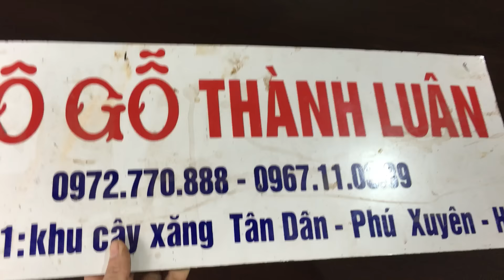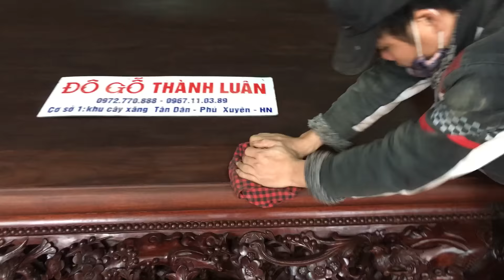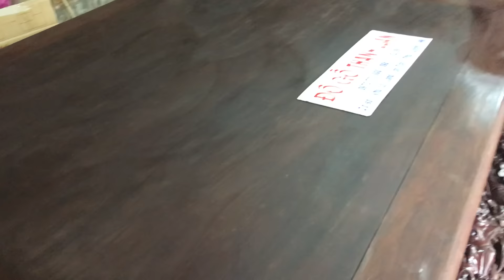2 Sập thập điểu quần mai cổ liền VÍP. dạ tiền dày 14cm,dạ ngang 11cm chân 26